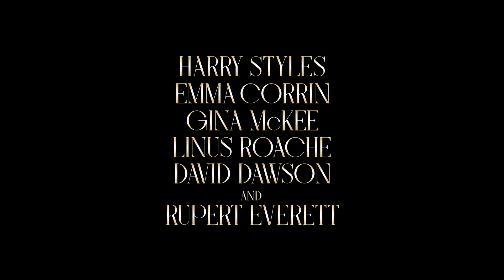The Story of My Policeman from the Cast | Prime Video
A beautifully crafted story of forbidden love and changing social conventions, My Policeman follows three young people - policeman Tom (Harry Styles), teacher Marion (Emma Corrin) and museum curator Patrick (David Dawson) as they embark on an emotional journey in 1950s Britain. Flashing forward to the 1990s, Tom (Linus Roache), Marion (Gina McKee) and Patrick (Rupert Everett) are still reeling with longing and regret, but now they have one last chance to repair the damage of the past. Based on the book by Bethan Roberts, director Michael Grandage carves a visually transporting, heart-stopping portrait of three people caught up in the shifting tides of history, liberty, and forgiveness.